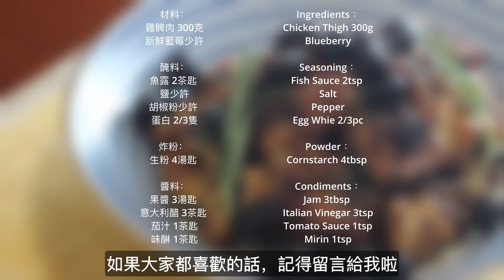藍莓果醬炸酥雞 | 點樣炸雞先香脆？ ｜藍莓同炸雞原來好夾 ｜香脆可口 | 酸甜香脆 ｜朋友聚會小食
材料：
雞髀肉 300克
新鮮藍莓少許

醃料：
魚露 2茶匙
鹽少許
胡椒粉少許
蛋白 2/3隻

炸粉：
生粉 4湯匙

醬料：
果醬 3湯匙
意大利醋 3茶匙
茄汁 1茶匙
味醂 1茶匙